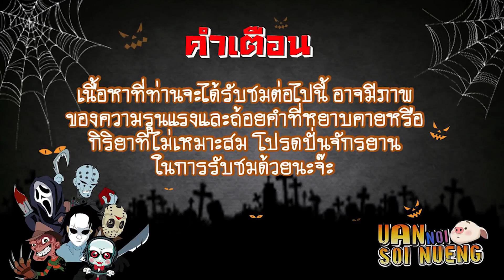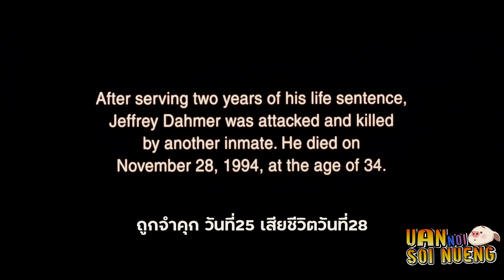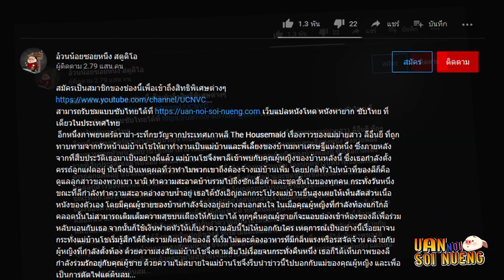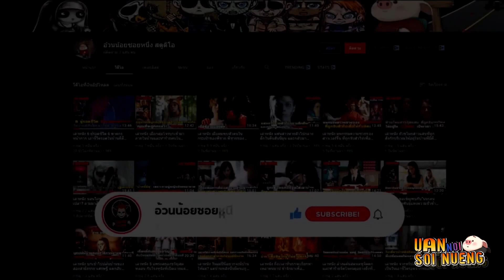จากหนุ่มเนิร์ดธรรมดา ที่ทำให้โลกต้องหวาดกลัว | สปอยหนัง Dahmer (2002)